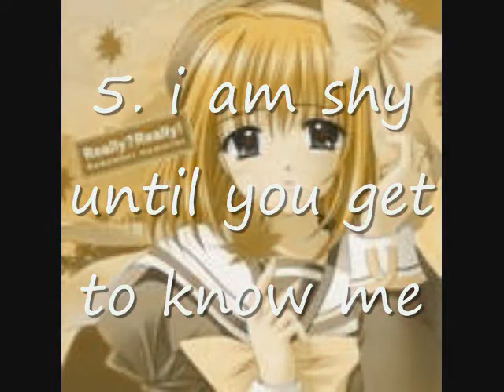So Small Tagged by Goldfishgirl801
Tagged by Goldfishgirl801